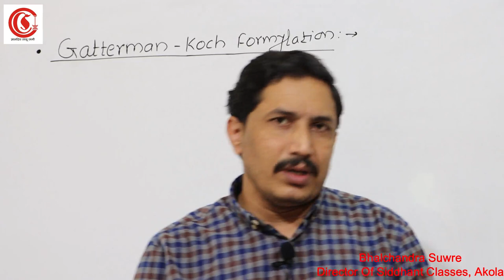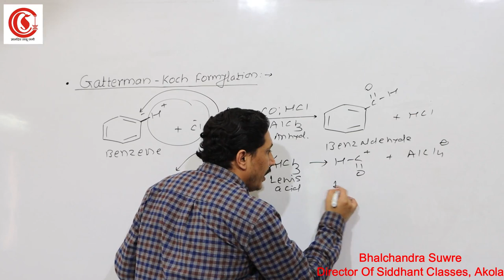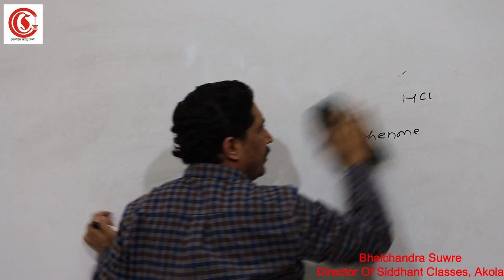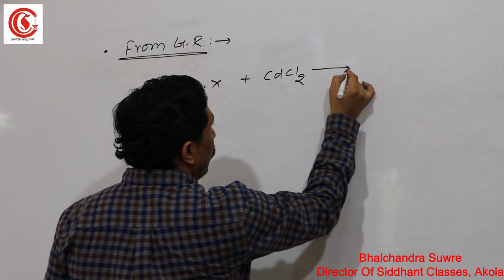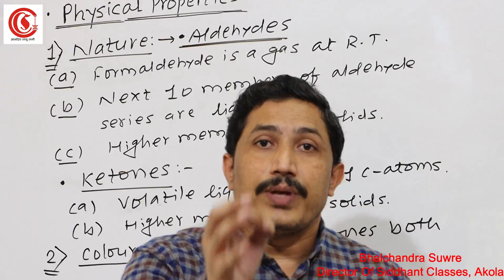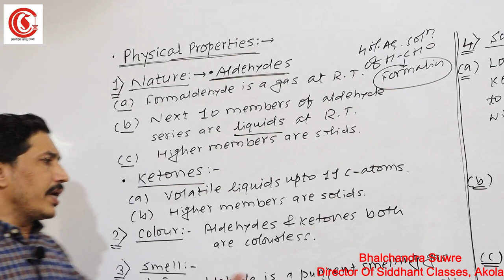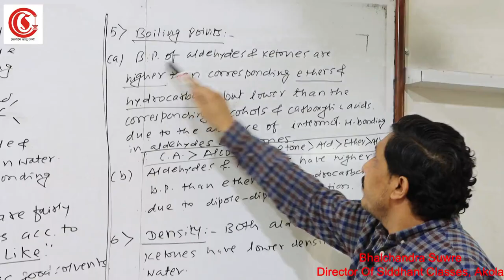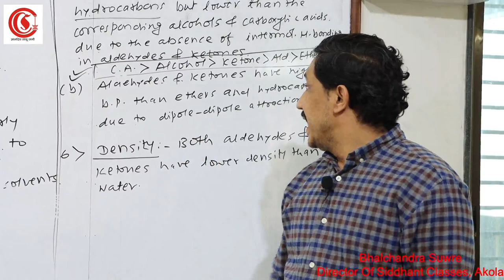Lecture - 11 . Aldehydes, Ketones & Carboxylic Acids by Prof. Bhalchandra Surwe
Rose mind's Reduction & Physical Properties